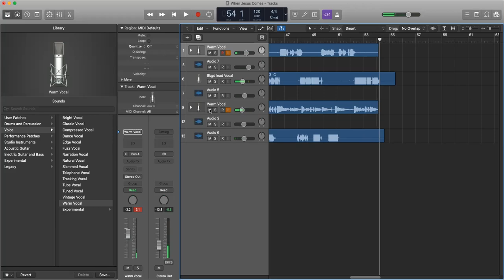When Jesus Comes , Satan's Powers are Broken